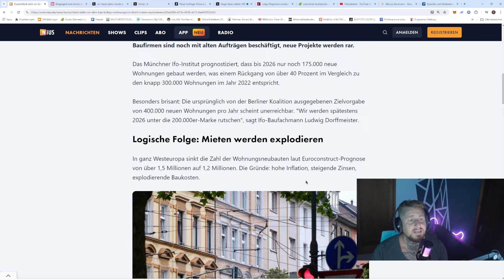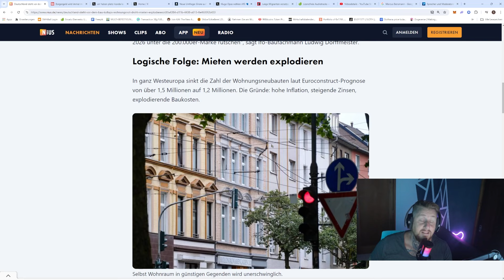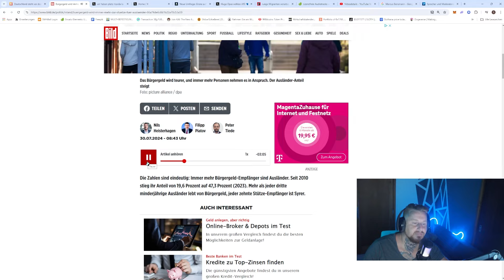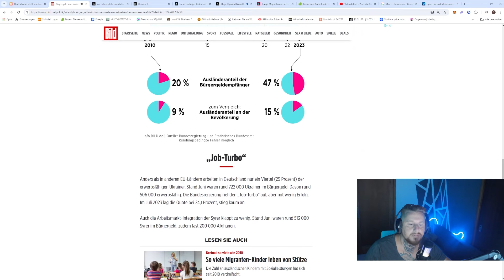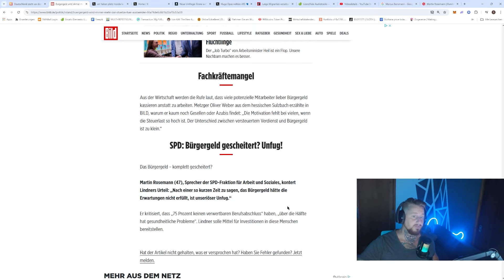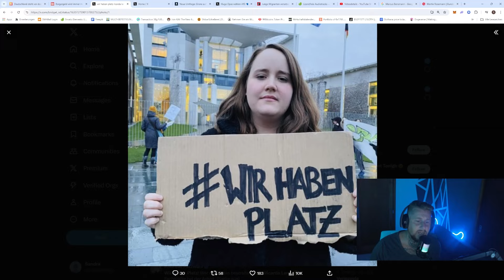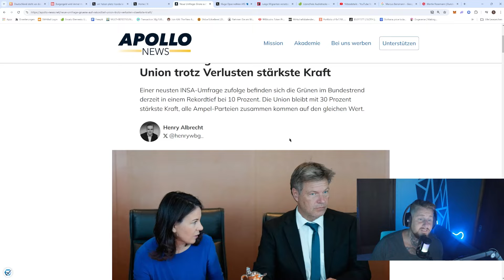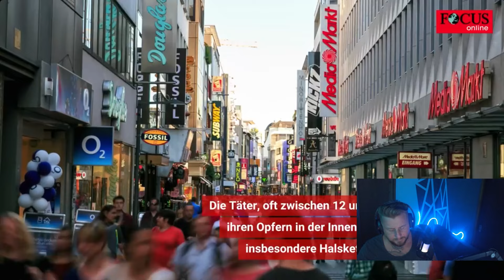Migrantengeld trotzdem Angst und Schrecken verbreiten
Genug der vielen Worte.

Nun Zurückgelehnt und genießt die SHOW.

► kleine Unterstützung oder ich würde sagen ein TRINKGELD :
Kontoinhaber: Stefan Sachs
IBAN: ES 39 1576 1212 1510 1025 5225
BIC: BUNQESM2
Verwendungszweck: Unterstützung

Verwendungszweck: Unterstützung

► Hier gehts zu meinem Streaming Kanal bei Twitch!